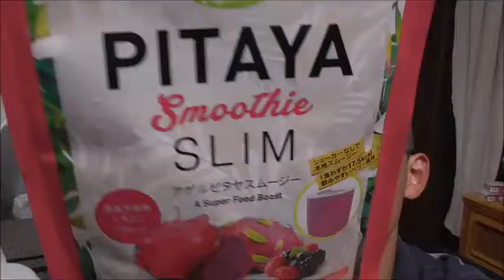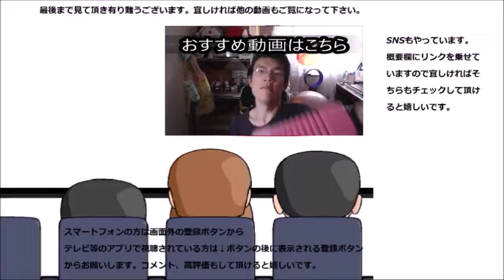ピタヤ アゲルピタヤドラゴンフルーツスムージーを飲んでみた ドラゴンフルーツ初体験！！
ピタヤ　アゲルピタヤドラゴンフルーツスムージーを飲んでみました。
ドラゴンフルーツ初体験、どんなお味なんでしょう？興味はあったのですが……